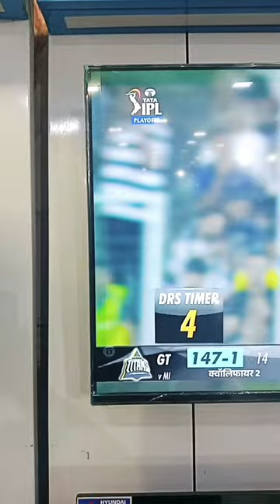Samsung LCD 43 inch